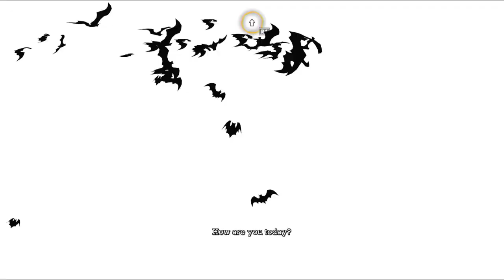Batman Arkham Asylum Let's Play Part 18 - Riddler Roundup and Chronicle Conspiracy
batmanarkhamasylum Joker has invited us to his party, but I have a few things to wrap up before I can tango with Mr. J.